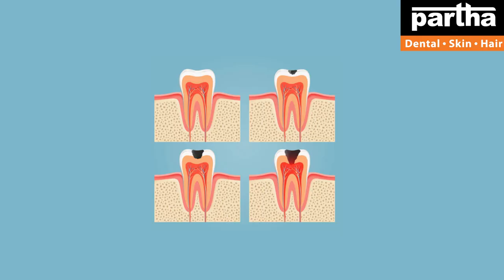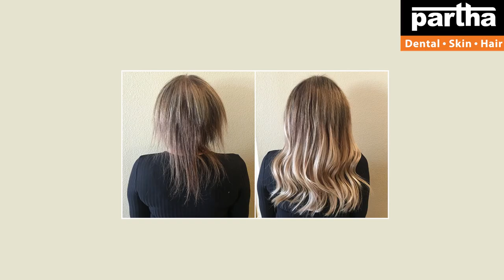Dr Kalpana | Dental & Hair Problems with Treatment Solutions | Partha Dental Clinic Madanapalle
Partha Dental Skin Hair Clinic Madanapalle is specializing in affordable cosmetic treatments. We provide cosmetic treatments at over 131+ Clinics in Bangalore, Chennai, Hyderabad, Telangana, and Andhra Pradesh.

Dr Kalpana
Parthadental
Dental care
Thin hair
Best dental @ Bangalore
Hair fall
Hairline
Hair density
Hair transplant
Hair products
Smile improvement
Teeth whitening
Brushing
Yellow teeth
Cavities
Black spots on teeth
Dental floss
Chewing problem
Broken teeth
Smile design
Gaps between the teeth
Irregular teeth
Crooked teeth
Clips
Braces
Invisible braces
No braces
Aligners
Invisalign
Bleeding gums
Bad breath
Oral ulcers
Sensitivity
Veneers
Laminates
Artificial fixed teeth
Teeth sets
Dentures
Removable teeth
Implants
Beautiful smile
Beautiful hair
Root canal treatment
Fillings
Painless dentistry
Child dentistry
Cosmetics
Crowns/caps
Emergency pain
Gum health
Wisdom teeth
Preventive care
Sealants
Tooth replacement options
Jaw pain
Bad taste
Dry mouth
Dental X-rays
Opt
Dry socket
Fix my teeth
Tobacco chewing
Baby teeth
Milk teeth
Teeth shape
Teeth colour
Cracked tooth

కాస్మటిక్ డెంటల్
డెంటల్ క్లినిక్
డెంటల్ సూపర్ స్పెషలిస్ట్
డెంటల్ హాస్పిటల్
ఎత్తు పళ్ళు
వంకర పళ్ళు
డెంటల్ ఇంప్లాంట్
పంటికి క్యాబ్ పెట్టడం
రూట్కెనాల్ చికిత్స
స్మైల్ డిజైనింగ్
పిల్లల డెంటిస్ట్
ఫ్యామిలీ డెంటిస్ట్
దంతవైద్యుడు
ఎమర్జెన్సీ డెంటిస్ట్
దగ్గరలోని డెంటిస్ట్
జుట్టు రాలడం
బట్టతల
నోటి దుర్వాసన
ఫ్రీ కన్సల్టేషన్